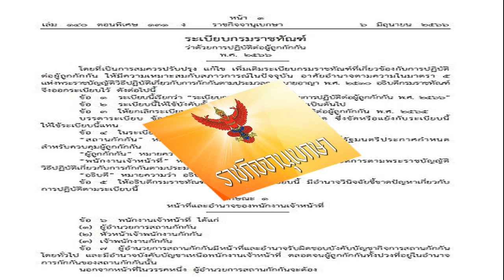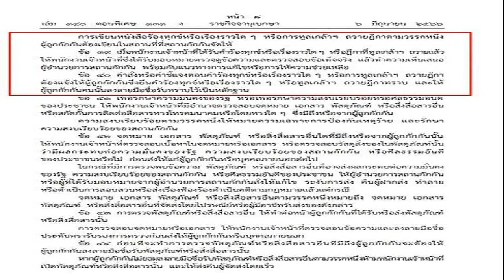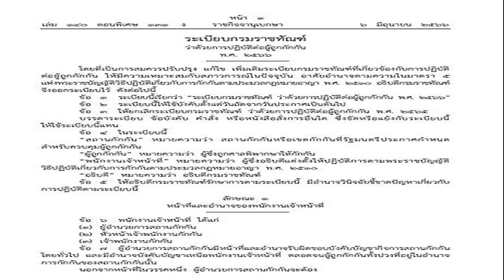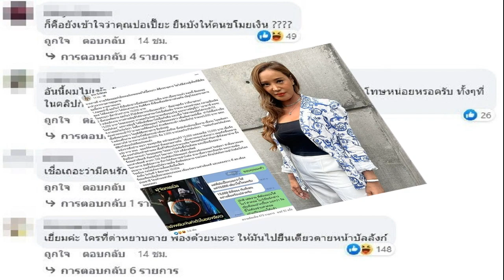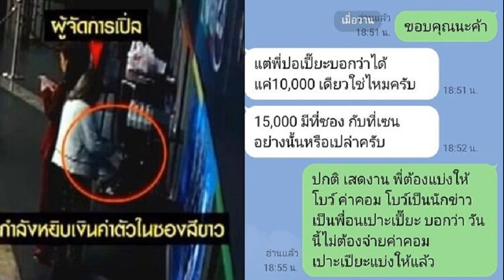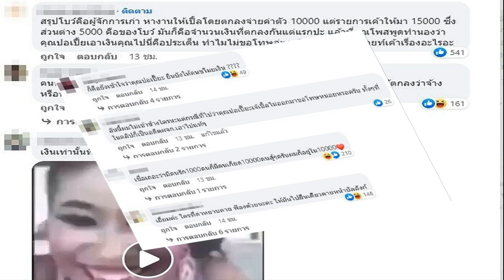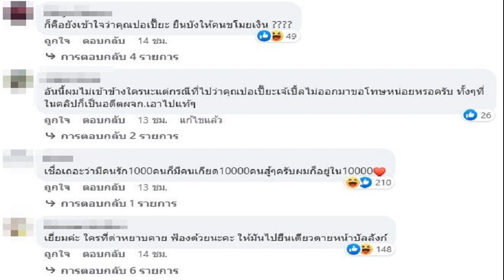ราชกิจจาฯ เผย ระเบียบราชทัณฑ์ใหม่ ว่าด้วยการปฏิบัติต่อผู้ถูกกักกัน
ราชกิจจาฯ เผยแพร่ ระเบียบกรมราชทัณฑ์ ว่าด้วยการปฏิบัติต่อผู้ถูกกักกัน พ.ศ. 2566 ระบุ ผู้ถูกกักกันมีสิทธิยื่นคำร้องทุกข์ หรือเรื่องราวใด ๆ
วันที่ 7 มิ.ย.2566 ผู้สื่อข่าวรายงานว่า เว็บไซต์ ราชกิจจานุเบกษา เผยแพร่ ระเบียบกรมราชทัณฑ์ ว่าด้วยการปฏิบัติต่อผู้ถูกกักกัน พ.ศ. 2566 ระบุว่า โดยที่เป็นการสมควรปรับปรุง แก้ไข เพิ่มเติมระเบียบกรมราชทัณฑ์ ที่เกี่ยวข้องกับการปฏิบัติต่อผู้ถูกกักกัน ให้มีความเหมาะสมกับสภาวการณ์ในปัจจุบัน อาศัยอำนาจตามความในมาตรา 5 แห่งพ.ร.บ.วิธีปฏิบัติเกี่ยวกับการกักกันตามประมวลกฎหมายอาญา พ.ศ.2510 อธิบดีกรมราชทัณฑ์ จึงออกระเบียบไว้ ดังต่อไปนี้

ข้อ 1 ระเบียบนี้เรียกว่า “ระเบียบกรมราชทัณฑ์ ว่าด้วยการปฏิบัติต่อผู้ถูกกักกัน พ.ศ. 2566
ข้อ 2 ระเบียบนี้ให้ใช้บังคับตั้งแต่วันถัดจากวันประกาศเป็นต้นไป

ข้อ 3 ให้ยกเลิกระเบียบกรมราชทัณฑ์ ว่าด้วยการปฏิบัติต่อผู้ถูกกักกัน พ.ศ.2565 บรรดาระเบียบ ข้อบังคับ คำสั่ง หรือหนังสือสั่งการอื่นใด ซึ่งขัดหรือแย้งกับระเบียบนี้ ให้ใช้ระเบียบนี้แทน
ข้อ 4 ในระเบียบนี้ “สถานกักกัน” หมายความว่า สถานกักกัน หรือเขตกักกัน ที่รัฐมนตรีประกาศกำหนด สำหรับควบคุมผู้ถูกกักกัน

“ผู้ถูกกักกัน” หมายความว่า ผู้ซึ่งถูกศาลพิพากษาให้กักกัน
“พนักงานเจ้าหน้าที่” หมายความว่า ผู้ซึ่งอธิบดีแต่งตั้งให้ปฏิบัติการตามพ.ร.บ.วิธีปฏิบัติเกี่ยวกับการกักกันตามประมวลกฎหมายอาญา พ.ศ.2510
“อธิบดี” หมายความว่า อธิบดีกรมราชทัณฑ์

ข้อ 5 ให้อธิบดีกรมราชทัณฑ์ รักษาการตามระเบียบนี้ มีอำนาจวินิจฉัยชี้ขาดปัญหาเกี่ยวกับ การปฏิบัติตามระเบียบนี้
ราชกิจจาฯ เผยแพร่ ระเบียบกรมราชทัณฑ์ ว่าด้วยการปฏิบัติต่อผู้ถูกกักกัน พ.ศ. 2566 เปิดช่องกักขังผู้ต้องขังนอกเรือนจำ

นอกจากนี้ สาระที่น่าสนใจ คือ ลักษณะ 3 วิธีการกักกันและการปกครอง โดยในข้อ 36 ผู้ถูกกักกันมีสิทธิยื่นคำร้องทุกข์หรือเรื่องราวใด ๆ ต่อพนักงานเจ้าหน้าที่ผู้อำนวยการสถานกักกัน อธิบดี รัฐมนตรี หรือหน่วยงานของรัฐที่เกี่ยวข้อง หรือทูลเกล้าฯ ถวายฎีกาต่อพระมหากษัตริย์

การดำเนินการตามวรรคหนึ่งให้ยื่นต่อพนักงานเจ้าหน้าที่หรือสถานที่ที่สถานกักกันจัดไว้ เพื่อดำเนินการจัดส่งไปยังบุคคลหรือหน่วยงานที่ผู้ถูกกักกันประสงค์ก็ได้
ข้อ 37 ผู้ถูกกักกันจะยื่นคำร้องทุกข์ด้วยวาจาหรือโดยทำเป็นหนังสือก็ได้ ถ้ากระทำด้วยวาจา ให้พนักงานเจ้าหน้าที่ซึ่งรับคำร้องทุกข์เป็นผู้บันทึกคำร้องทุกข์ ในบันทึกคำร้องทุกข์หรือหนังสือร้องทุกข์นั้น ต้องลงลายมือชื่อผู้ร้องทุกข์และพนักงานเจ้าหน้าที่ซึ่งรับคำร้องทุกข์ด้วย
ข้อ 38 การเขียนหนังสือร้องทุกข์หรือเรื่องราวใด ๆ หรือการทูลเกล้าฯ ถวายฎีกา ผู้ถูกกักกัน ต้องเขียนด้วยตนเอง เว้นแต่ไม่สามารถเขียนด้วยตนเองได้ ให้พนักงานเจ้าหน้าที่พิจารณาให้ความช่วยเหลือ ตามความประสงค์ของผู้ถูกกักกัน ในกรณีที่ผู้ถูกกักกันไม่สามารถจัดหาเครื่องเขียนส่วนตัวได้ให้พนักงานเจ้าหน้าที่จัดหาให้
การเขียนหนังสือร้องทุกข์หรือเรื่องราวใด ๆ หรือการทูลเกล้าฯถวายฎีกาตามวรรคหนึ่ง ผู้ถูกกักกันต้องเขียนในสถานที่ที่สถานกักกันจัดให้

ข้อ 39 เมื่อพนักงานเจ้าหน้าที่ได้รับคำร้องทุกข์หรือเรื่องราวใด ๆ หรือฎีกาที่ทูลเกล้าฯ ถวายแล้ว ให้พนักงานเจ้าหน้าที่ซึ่งได้รับมอบหมายตรวจดูข้อความและตรวจสอบข้อเท็จจริง แล้วทำความเห็นเสนอผู้อำนวยการสถานกักกัน พร้อมกับแนวทางการแก้ไขหรือการให้ความช่วยเหลือ
อ่านรายละเอียดทั้งหมด